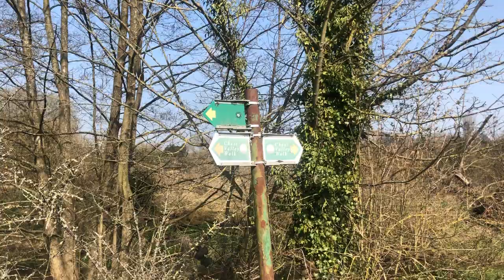Chesham 25 03 2022, 12 50 20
The Chess Valley walk in Chesham